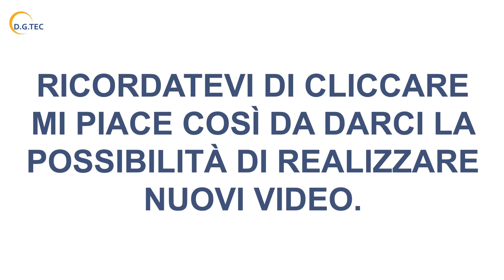Come sanificare e pulire il condizionatore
👈 PRODOTTI PER IL TRATTAMENTO SANIFICANTE COMPLETO
👈 ELENCO RICAMBI IN VENDITA
CAPITOLI:
00:00 - D.G.Tec
00:27 - Rimuovere i filtri
01:56 - Applicare il detergente sgrassatore
03:27 - Applicare l'igienizzante
05:45 - Conclusioni
06:23 - Link prodotti